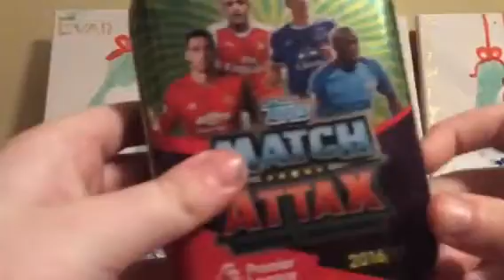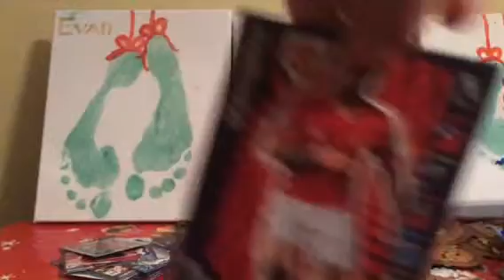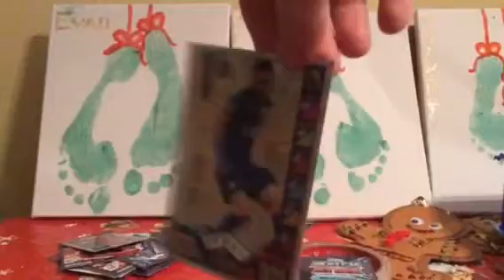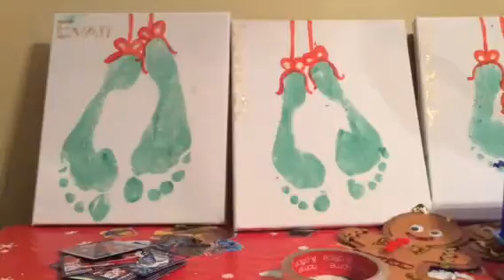Jamie baddy 101 in a tin